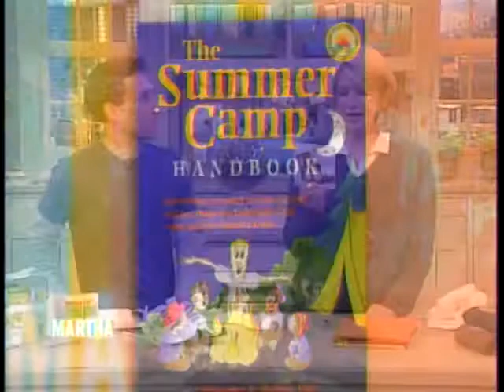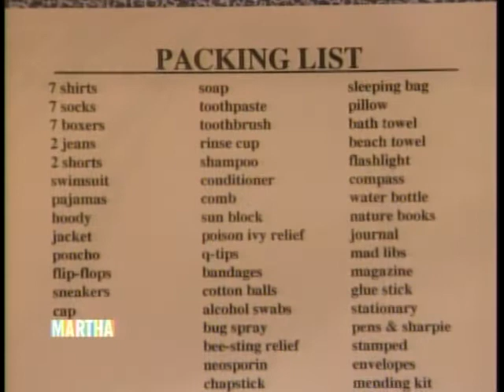Dr. Chris Thurber on Martha Stewart (May 26, 2006)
Chris teaches Martha some expert packing tips--including how to label virtually everything--and tips for preventing poison ivy rashes. They also discuss camp history, homesickness prevention, and way a sturdy footlocker makes a big difference. Be sure to watch for the nearly-missed handshake at the end!